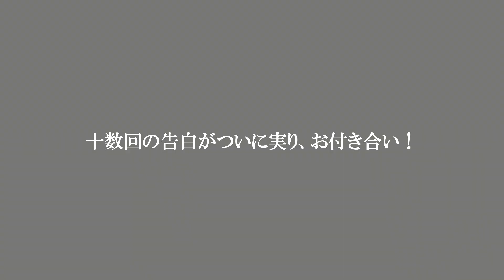結婚式オープニングムービー イカトップ #28 KIKU HAPPY WEDDING! -IKATOP F.C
修正を加えた最終版です！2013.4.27 広島で使用！